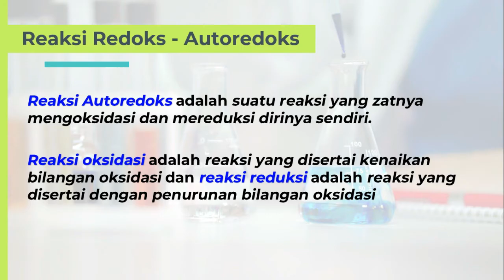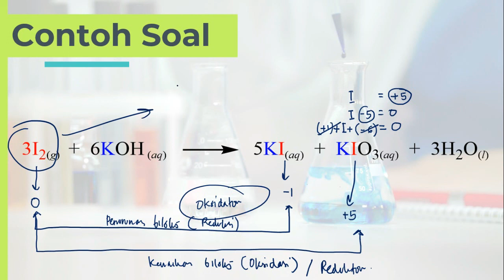Reaksi AutoRedoks atau Reaksi Disproporsionasi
cara mencari reduktor dan oksidator

Best Regards
Ahmad Nur